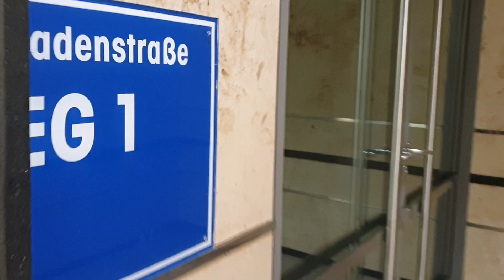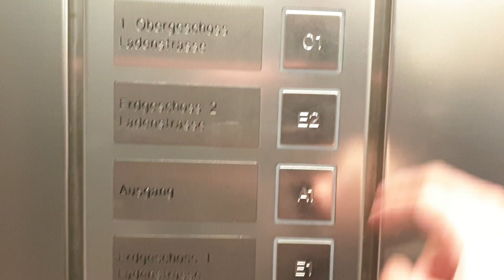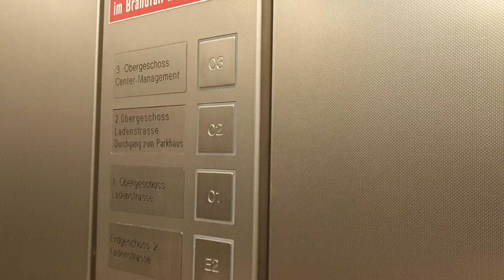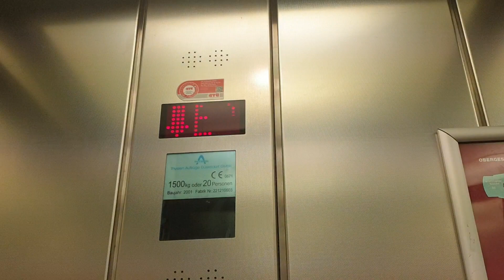(Revisit) Thyssen Aufzug in den City Arkaden in Wuppertal